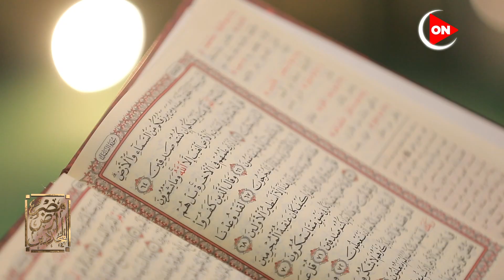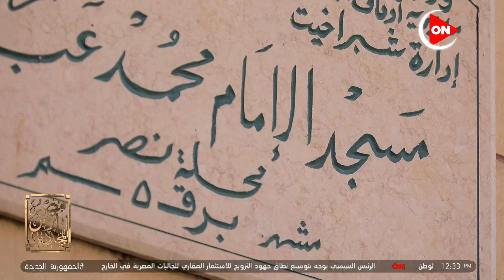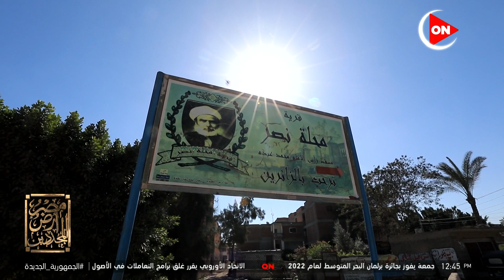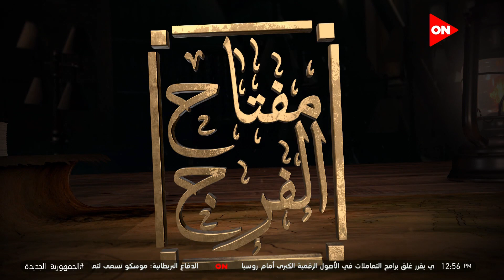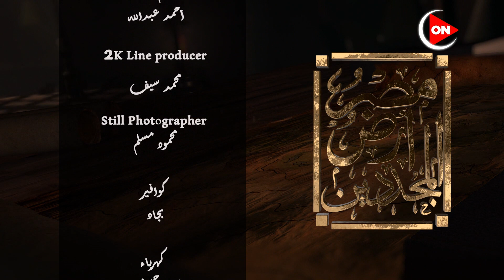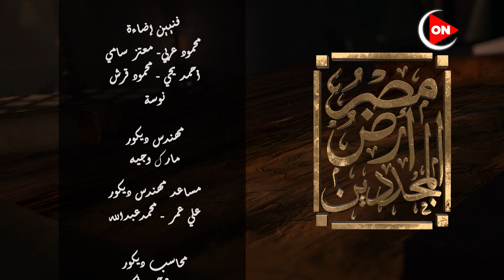مصر أرض المجددين | مع الشيخ علي جمعة والإعلامي عمرو خليل | الأحد 10 أبريل 2022 | الحلقة الكاملة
مصر أرض المجددين | مع الشيخ علي جمعة والإعلامي عمرو خليل | الاحد 10 أبريل 2022 | الحلقة الكاملة
حلقة اليوم بتاريخ 10 أبريل 2022  من برنامج مصر أرض المجددين يقدمه عمرو خليل وحوار عن معلومات عن الإمام محمد عبده من مسقط رأسه وإنجازاته.

برنامج "مصر أرض المجددين"، من تقديم الإعلامى عمرو خليل، ومفتى الديار المصرية السابق الشيخ الدكتور على جمعة، خلال شهر رمضان المبارك. ويناقش البرنامج فكرة تجديد الخطاب الدينى وضروريات العصر، كما يسلط الضوء على أبرز الملفات التى تواجه هذا الملف فى مصر.